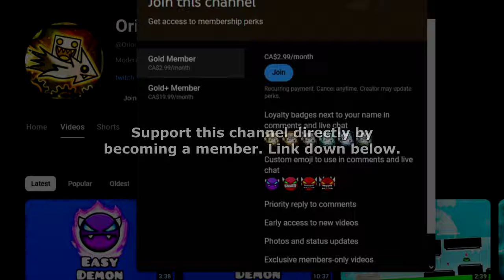1ST DEMON EVENT LEVEL COMPLETE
Level: Citadel by Subwoofer
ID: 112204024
Song: Boom Kitty & Waterflame - Citadel

Recording Software:
1) Dxtory
2) OBS Studio